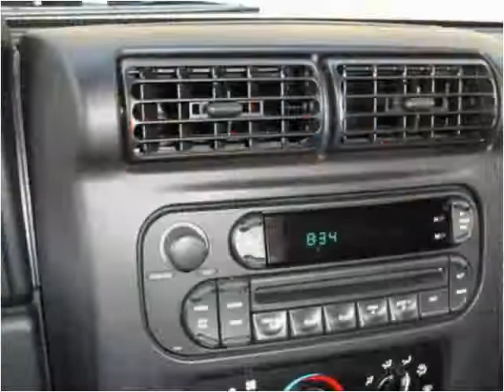2005 Jeep Wrangler available from Empire Motors Auto Sales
This 2005 Jeep Wrangler is available from Empire Motors Auto Sales.